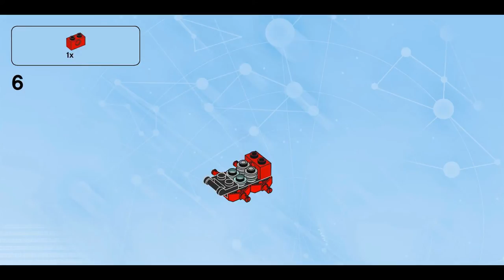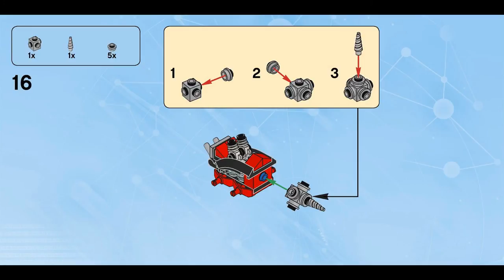Drill Driver (how to build) | LEGO Dimensions 71240